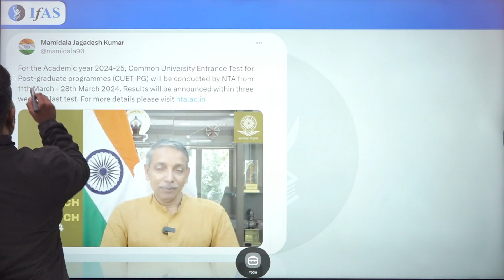🧐🔊 Breaking news: CUET PG 2024 Exam date announced | Get prepared now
In this video, we will discuss the latest update on CUET PG 2024 exam dates. we will also provide a detailed overview of the CUET PG exam schedule, including the dates for the different sections of the exam and the important deadlines.